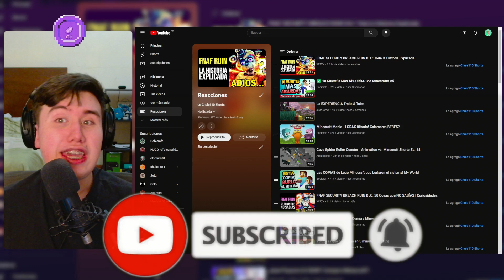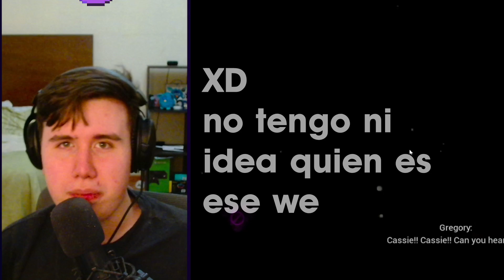Chule reacciona a FNAF SECURITY BREACH RUIN DLC: Toda la Historia Explicada de WIZZY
Chule reacciona a un video de WIZZY, donde veremos la historia completa del nuevo DLC de Five Nughts At Freddy's Security Breach, el cual es llamado Ruin, con un poco de easter eggs, explicaciones de algunas cosas, lore nuevo de esta franquicia, y en general un DLC que cambiará la historia del juego por completo, muy buena idea y video :)